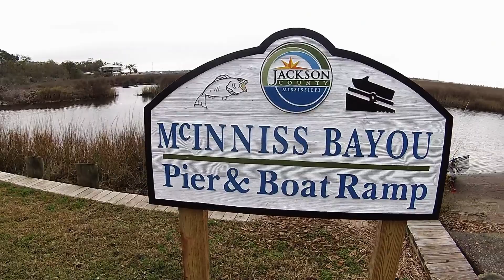Kayak fishing Pascagoula and Gautier Ms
Took the kayak out to Pascagoula and Gautier to find some fish.